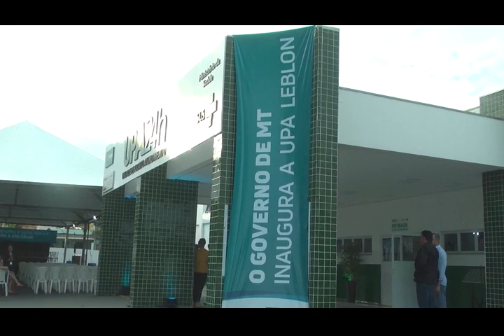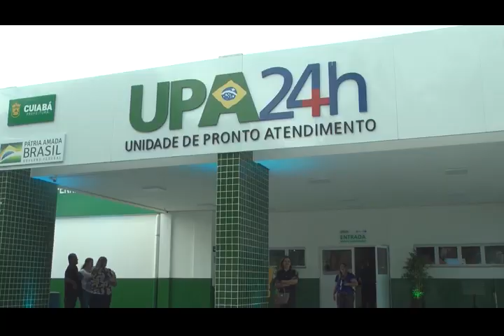INTERVENTORA DA SAUDE DANIELE CARMONA FALA SOBRE A CAPACIDADE DE ATENDIMENTO NA NOVA UPA LEBLON